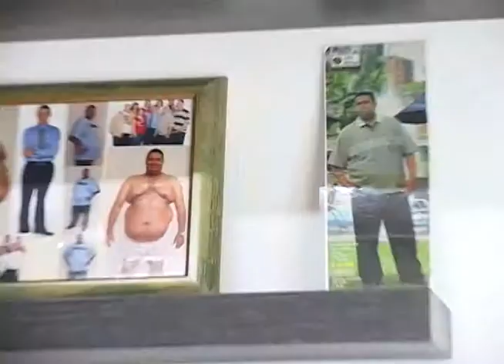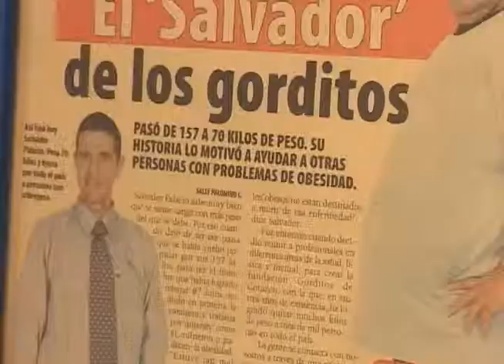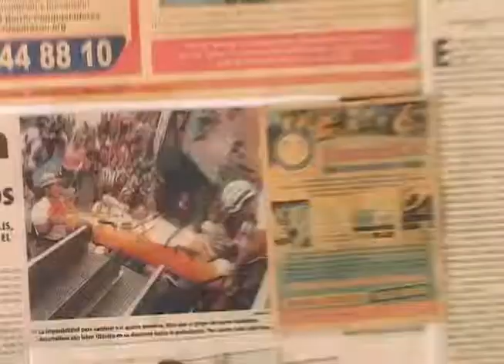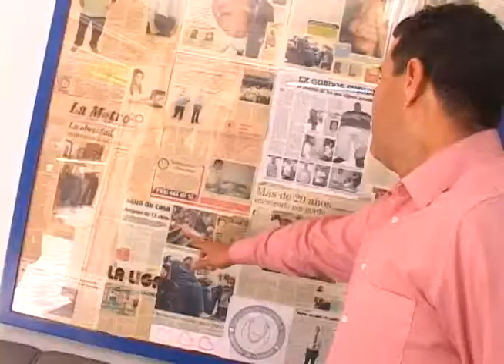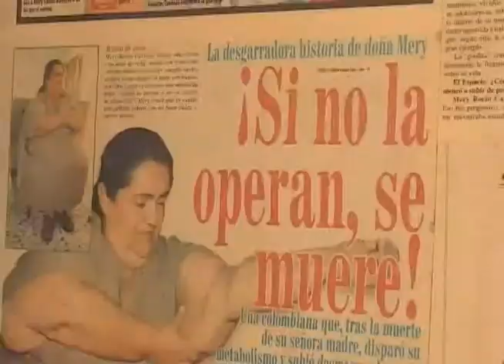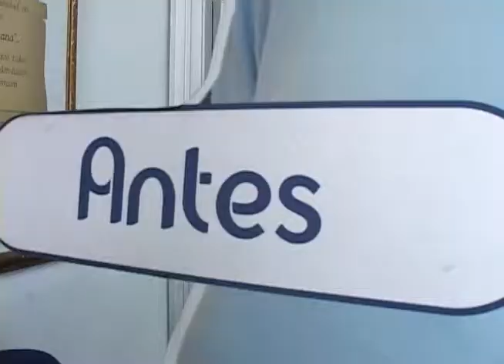Gorditos de Corazón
La obesidad es algo que afecta seriamente al corazón de quienes lo padecen y por eso, prevenirla y salir de ella es un proceso largo que puede afectar a quienes la sufren y a su entorno.

Nosotros, conocimos a una fundación (ya con 5 mil integrantes) que desde hace muchos años está dando muestras de que las personas con problemas de obesidad, pueden salir de ella siempre y cuando tengan un acompañamiento eficaz. Ellos nos contaron su trabajo, cómo empezaron a trabajar alrededor de esta situación y cómo siguen creciendo dia a día.